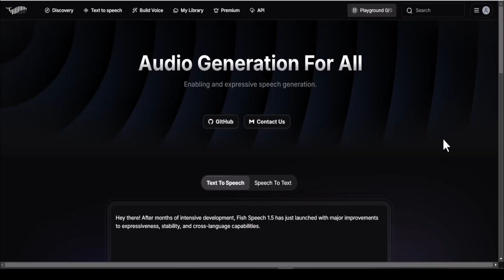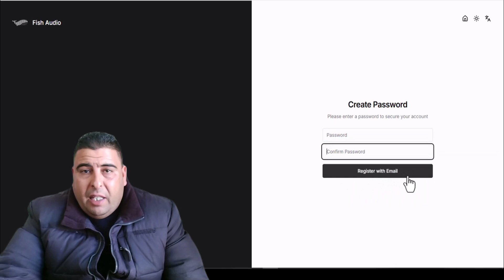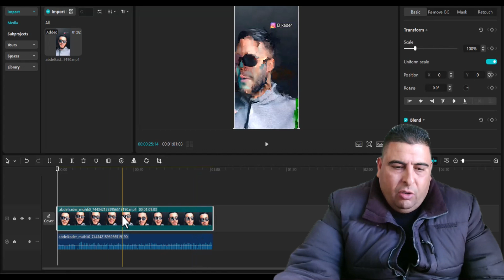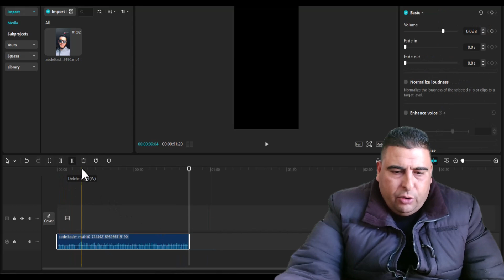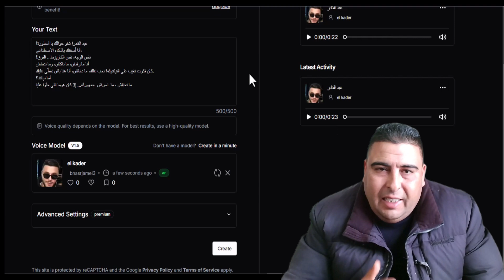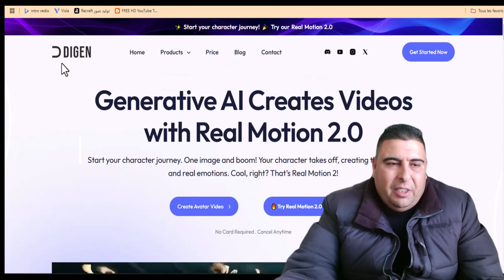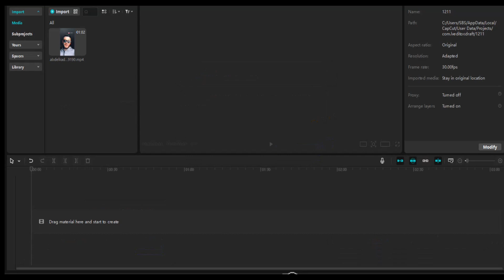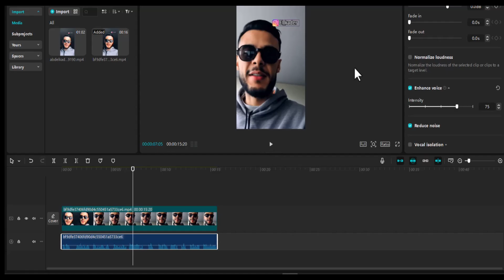توقف عن خسارة الأموال على تيك توك وابدأ في الربح ! الربح من تيك توك بيتا بسهولة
الربح من تيك توك بيتا هو فرصتك المثالية لزيادة دخلك بطريقة مبتكرة ومضمونة. في هذا الفيديو، سنستعرض الخطوات العملية والنصائح الحصرية التي يمكنك اتباعها لتحقيق نجاح سريع وربح مضمون. سواء كنت مبتدئًا أو لديك خبرة سابقة، ستحصل على الأدوات اللازمة للبدء فورًا. شاهد الفيديو لتتعلم كيفية تحقيق أرباح حقيقية من خلال منصة تيك توك بيتا، واستفد من أسرار الخبراء لجعل حسابك مربحًا بشكل مذهل! لا تفوّت هذه الفرصة لتغيير حياتك المالية وتحقيق أهدافك الشخصية بسهولة.
الربح من تيك توك بيتا: الطريقة المثالية لزيادة دخلك!
الربح من تيك توك بيتا: سر النجاح في 2024.
الربح من تيك توك بيتا: خطوات بسيطة لتحقيق الأرباح.
الربح من تيك توك بيتا: الدليل الشامل لكسب المال.
الربح من تيك توك بيتا: نصائح وأسرار حصرية.
كيف تحقق النجاح مع الربح من تيك توك بيتا بسهولة؟
اكتشف أسرار الربح من تيك توك بيتا الآن!
خطوات الربح من تيك توك بيتا التي لم تسمع بها من قبل.
أفضل استراتيجيات للربح من تيك توك بيتا في وقت قصير.
دليل المبتدئين إلى الربح من تيك توك بيتا بسرعة.
احترف العمل على تيك توك مع الربح من تيك توك بيتا.
أسرار حصرية لكيفية النجاح في الربح من تيك توك بيتا.
اربح المال بسهولة من خلال الربح من تيك توك بيتا.
استراتيجيات فعالة لتحقيق دخل من الربح من تيك توك بيتا.
تعلم الطريقة الصحيحة للربح من تيك توك بيتا في 2024.